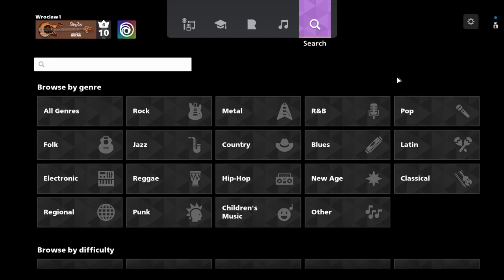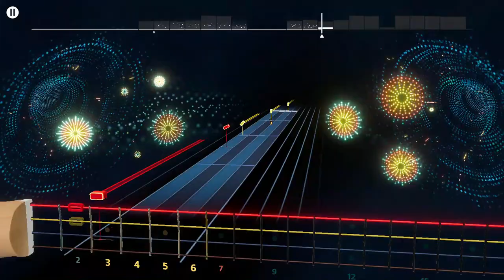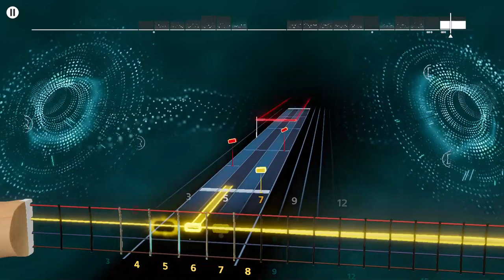America - Sister Golden Hair Rocksmith+ Bass